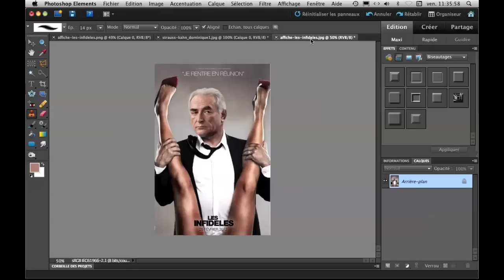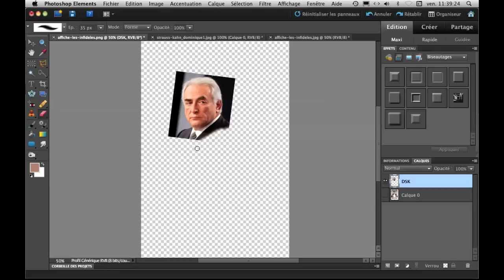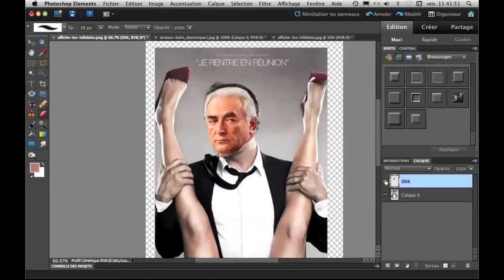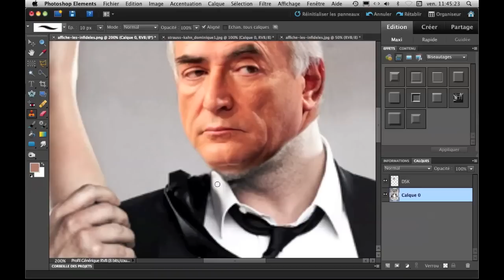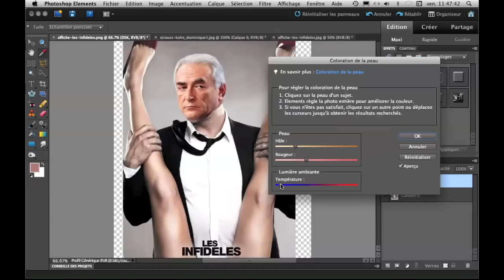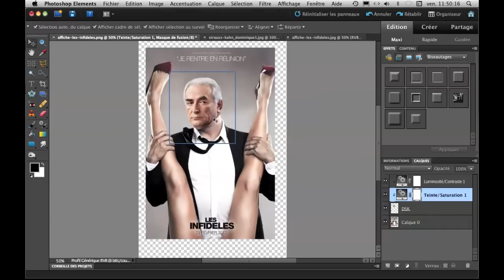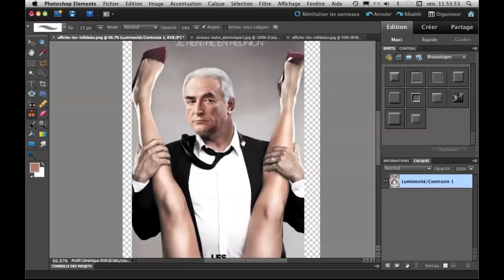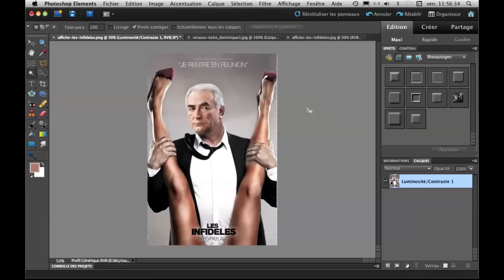Mettre son visage sur une autre photo avec Photoshop Elements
Envie de faire un photomontage ou l'on voit votre visage sur une photo ? Visualisez ce tutoriel pour connaître la méthode de réalisation.